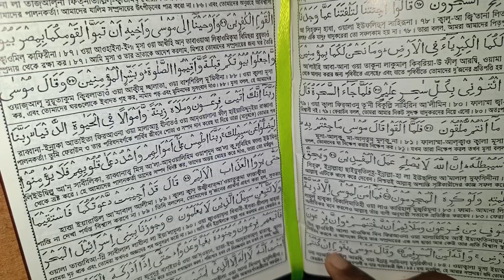খিচুড়ি দিয়ে গরুর মাংস || বৃষ্টির দিনে খিচুড়ি সাথে গরুর মাংস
আসসালামুয়ালাইকুম বন্ধুরা আমি শেখ আন্তিক। আমি একজন বাংলাদেশী ব্লগার। আমার প্রতিদিনের কাজ কর্ম, খাওয়া দাওয়া, স্কুলে যাওয়া, কোচিং এ যাওয়া, বেড়াতে যাওয়া, শপিং, মায়ের রান্না ইত্যাদি শেয়ার করি এই চ্যানেলে।আজ সকালে খেয়েছি সবজি খিচুড়ি সাথে গরুর মাংস এবং ডিমের অমলেট। সন্ধ্যায় কুরআন তেলাওয়াত করেছি। সবার সাথে গল্প করতে করতে পাপড় ভাজা এবং আমড়া খেয়েছি।আর এ সব কিছুই শেয়ার করেছি এই ভিডিওতে। আশাকরি আপনাদের খুব ভালো লাগবে। ভালো লাগলে লাইক শেয়ার করে একটি কমেন্ট করতে ভুলবেন না প্লিজ।